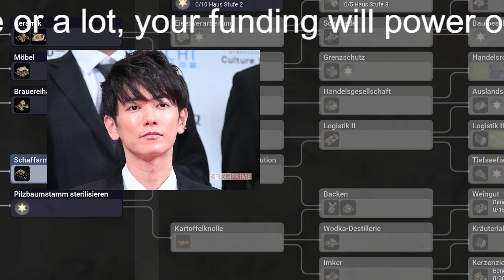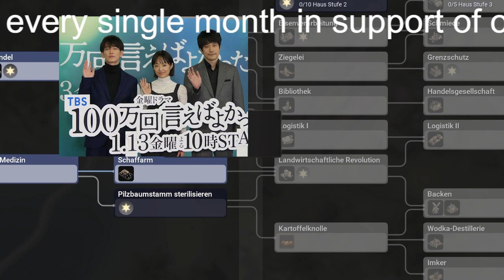‹100万回言えばよかった›「僕の体使ってくださ～い」 涙する“魚住”松山ケンイチに「いい人すぎる」「涙腺崩壊」の声